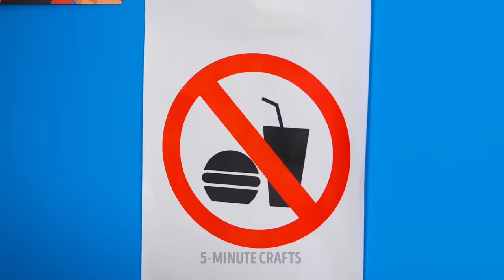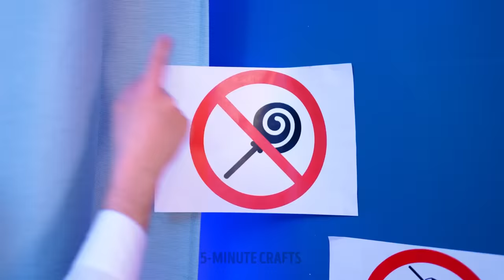HOW TO SNEAK SNACKS EVERYWHERE? FUN FOOD HACKS AND TRICKS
Smart ways to sneak snacks or hide them from your kids

Hello friends! Today we will show you lots of clever ways to hide food. If your child is a sweet tooth, sometimes you need to limit your kid's sugar. It's better to hide candies in different places and put healthy food, like fruits or veggies, instead, to make your kids eat nourishing foods more often. If you can't imagine your life without sweets - here are some tips for you. You can hide a chocolate bar in salad leaves, reuse packages with frozen vegetables and hide candies there. Another hack is to hide sweets inside a toy that your kids don't play with. Turn on your imagination and look around! You can hide sweets in containers from other food, flower pots, school stationery, and other unusual places ;)
You will see lots of different ways to do it! For example, you can hide candies in a hairbrush or a shoe heel, a juice pack, a toy, or a bed. Keep watching to see more crazy and fun ideas from 5-Minute Crafts!

TIMESTAMPS:
01:46 - How to hide candies in your shoes
03:11 - How to hide snacks from your kid
04:03 - How to hide chocolate in a toy
07:00 - How to hide sweets in a hairbrush
08:03 - How to sneak snacks into class